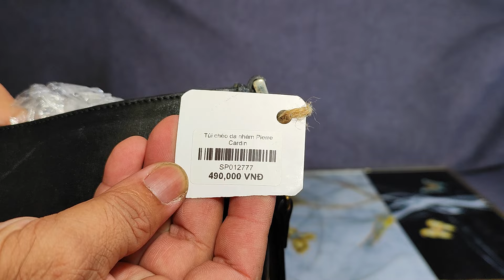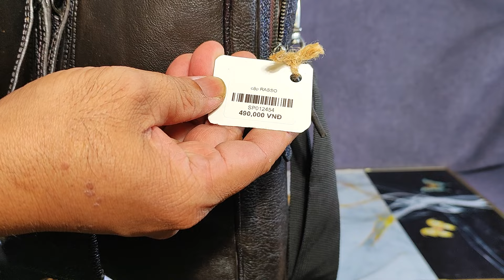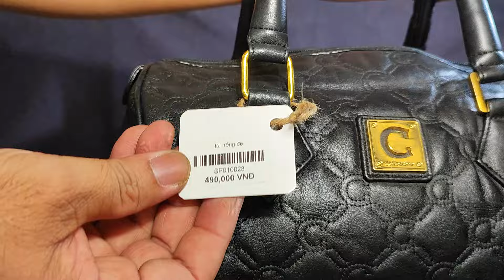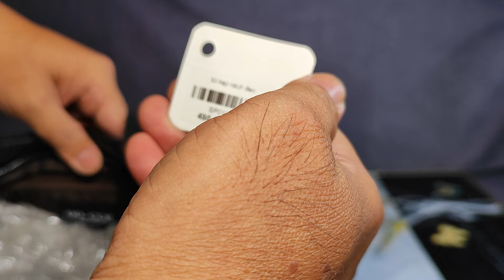Túi Da Nhật Cần Thơ 15.1.2024,12h đồng giá 290k bao ship, xách tay Nhật, zalo 0973952507